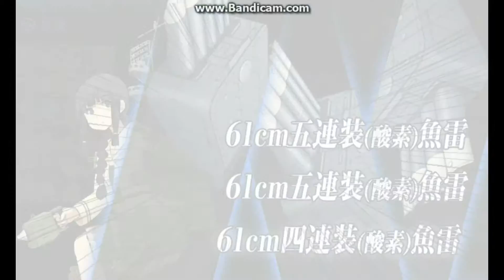I Glanced into the Abyss - E-3 Clear [Medium] Summer 2015 Event - Kantai Collection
And it glanced back, showing me of the horrors that lay before me.

The entire event, as I heard other people's lamentations, and then my own experience, I kept hearing the Demoman from Meet the Demoman. I guess it's me imagining what the Devs were saying when they were programming this event, after the numerous 'this event is easy, we want a harder one' proclamations from various noisy TTK.

". T'all you fine dandies so proud, so cock-sure. Prancin' aboot with your fleets full of married ships! Come and get me I say! I'll be waiting on ya with a whiff of the 'ol brimstone. I'm a grim bloody fable. with an unhappy bloody end!"

That said...E-3 Medium Done. Ten Hours and 18 Runs done. Resource fleets are out to regain the bauxite and the fuel and the ammo. But the buckets...Oh Lordy the buckets. 134 Buckets...Imma go refil my SAN meter by playing GunColle the rest of the day.